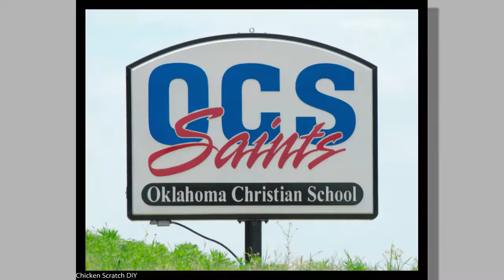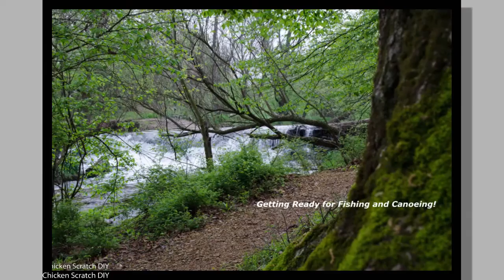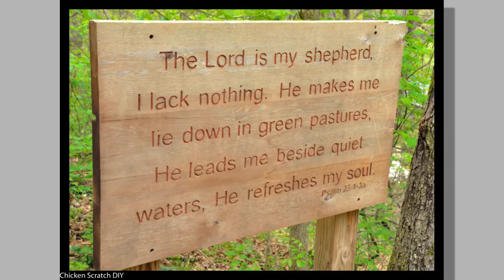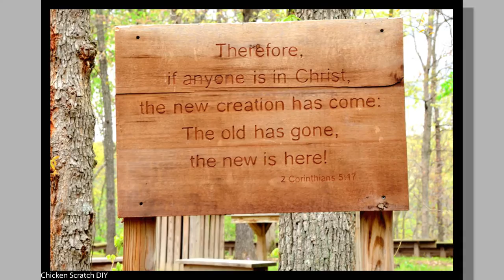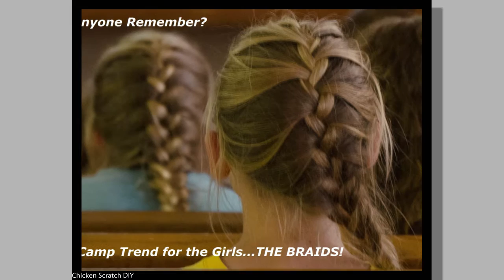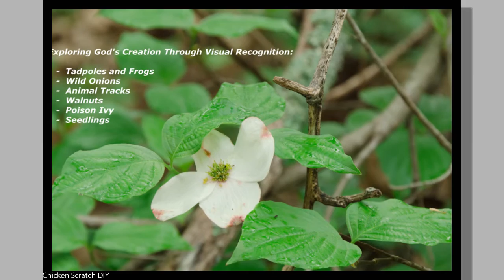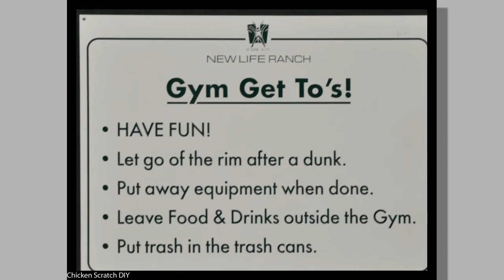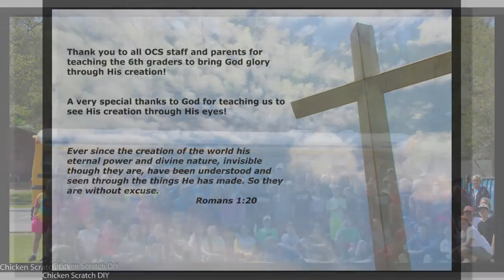Oklahoma Christian School 6th Grade Science Camp - 2015 New Life Ranch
Each year, Oklahoma Christian School takes a group of students from the middle school to New Life Ranch in Colcord, Oklahoma. I was blessed enough to be able to be on this journey and take pictures to showcase our wonderful experience.

Enjoy this 3 song set:
Oceans - Hillsong United
He Knows My Name - Francesca Battistelli
Who I Am - Blanca

Please be sure to check out for other fantastic DIY videos and tips.  Follow our on-line blog on how to raise backyard chickens from scratch.

to get the latest updates!

All pictures and videos are owned by Chicken Scratch DIY a division of Linville Enterprises, LLC.